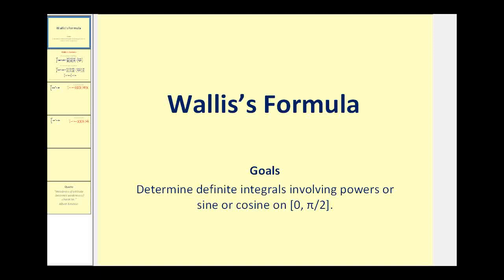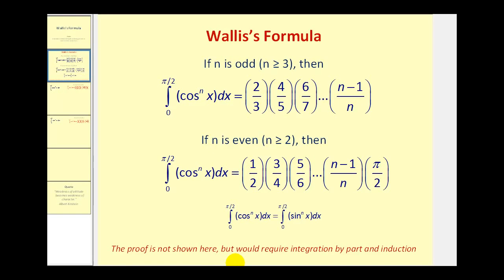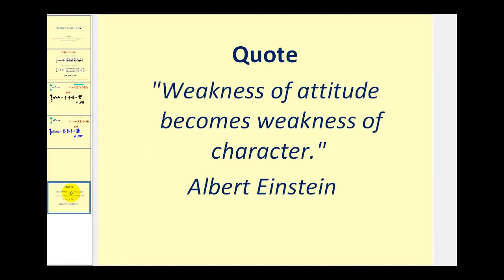La fórmula de Wallis para integrar poderes de seno o seno [0, pi / 2]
Este video muestra cómo usar la fórmula de Wallis para integrar las potencias de seno o coseno en el intervalo [0, pi / 2].